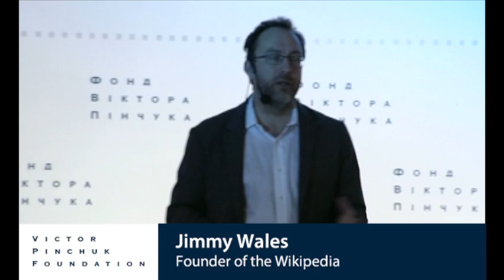Public Lecture featuring Jimmy Wales - Questions and Answers